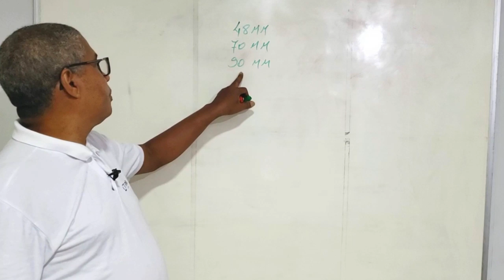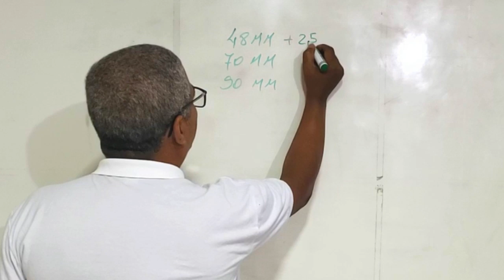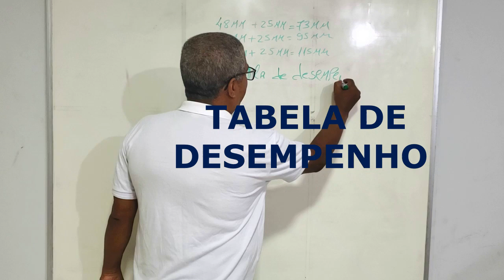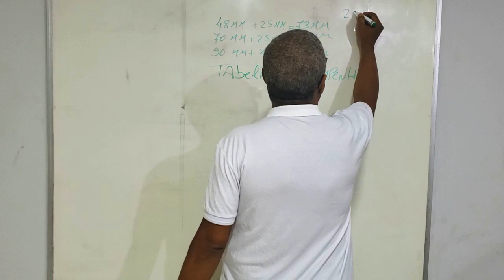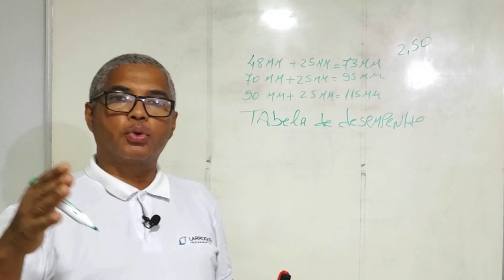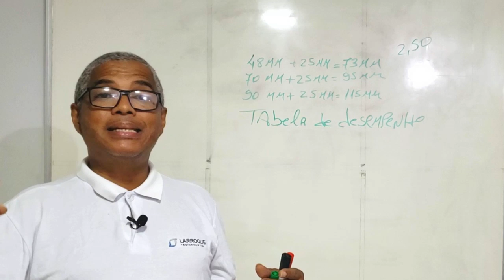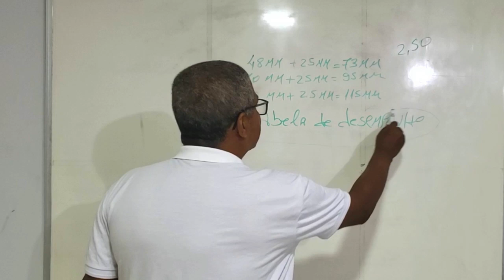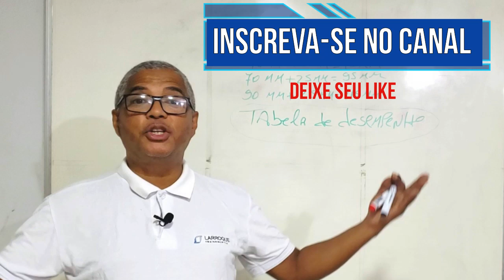Montante para Parede Drywall - Qual é o Melhor ?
Muitas pessoas tem duvidas sobre uma parede de Drywall. Será que aguenta Peso ? Pode pegar fogo ? Passa som ? e etc.
Por isso a Associação de Drywall do Brasil , criou normas de Desempenho, para ajudar a profissionais e consumidores a fazerem suas paredes sem medo .
Clique no Link, Baixe aqui sua tabela e comece a construir paredes de forma correta e sem medos

Conheça o Nosso Curso Loucos por Drywall On-Line , Clique no